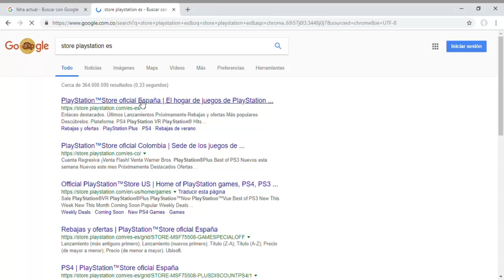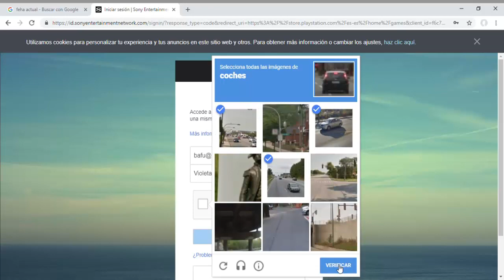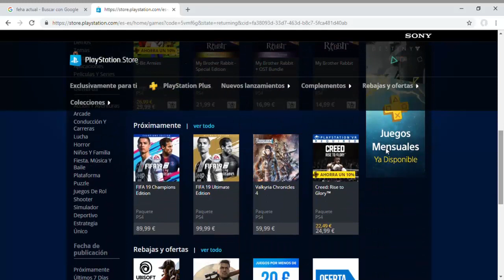Como Activar Play Station Plus 14 Días PS4 Mas Regalo Septiembre 24